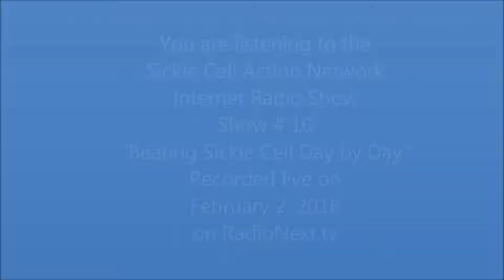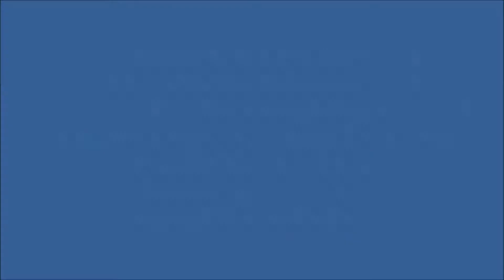Sickle Cell Action Network Show 17_"Beating Sickle Cell Day by Day"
"Beating Sickle Cell Day by Day" features a panel discussion with Ms. Sharon Hatcher-Hutchinson and Mr. Darrell Harris, two very strong and very focused Sickle Cell Warriors.  They discuss how they approach living victoriously with Sickle Cell Disease